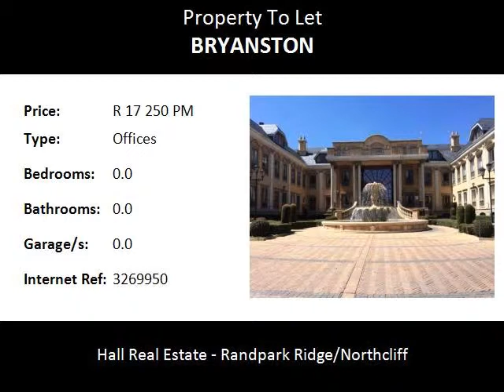Offices To Let in Bryanston, Sandton, South Africa for ZAR R 17 250 Per Month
Bedrooms:
Bathrooms: 0.0
Garages: 0.0
Price: R 17 250 Per Month

Property Description:

Beautiful office park, situated in the heart of Bryanston. The offices are spacious and are in a beautiful building. This is one to be proud of! 214m2 Storage available @ R 55Mm2.Call Casey to view.

Bryanston is an upper class residential suburb of Johannesburg. Bryanston is home to a number of spectacular entertainment facilities, shopping malls as well as a few world class restaurants.